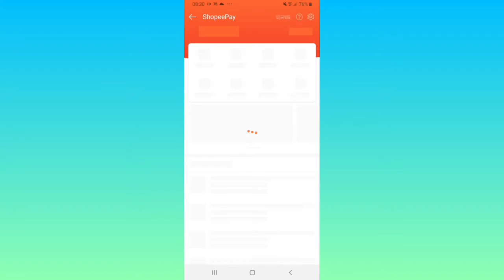Cara Mengetahui Nomor ShopeePay yang Terdaftar